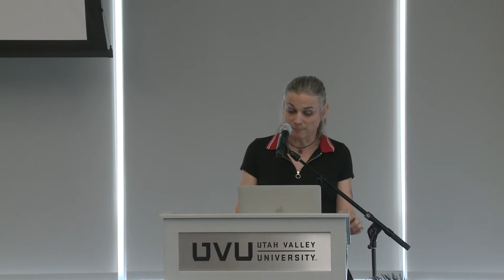"Mormon Materialism, Feminism, and Gender" | Kelli Potter, The Lost Sheep in Philosophy of Religion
Utah Valley University's 2020 Symposium on Religion, Culture, and Diversity was inspired by the recently published volume Lost Sheep in Philosophy of Religion: New Perspectives on Disability, Gender, Race and Animals (Routledge, 2019). The conference focused on underrepresented issues and perspectives within the discipline, including sexual orientation, gender identity, consent, the role of women, disability, children, and the Jewish faith.

Kelli Potter is an associate professor of philosophy at Utah Valley University where she specializes in the philosophy of religion, the philosophy of logic, and the Vienna Circle. Her current research is focused on religious diversity and the problem of heterodoxy.